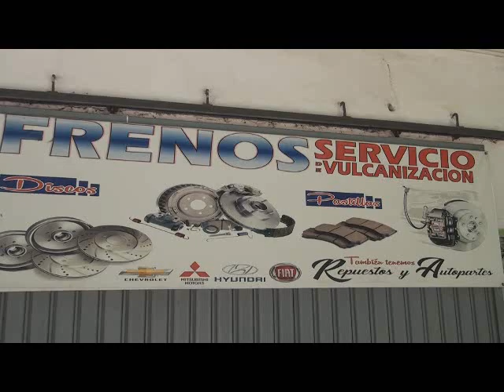GUAYANA DE ORO REFRIGERACIÓN FRENOS RORAIMA Galardonado al Guayana de Oro 2022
DESDE SANTA ELENA DE UAIREN PARA TODA VENEZUELA